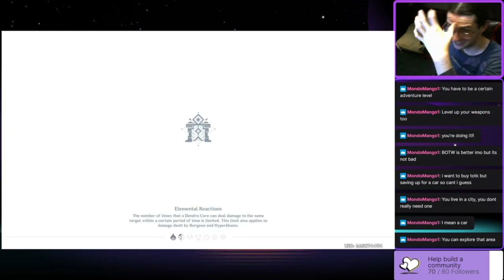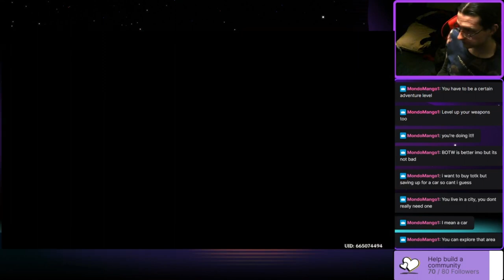POLITICAL DISCUSSIONS IN ANIME WORLD! - Garnetzx's Genshin Impact Livestream Highlight #2